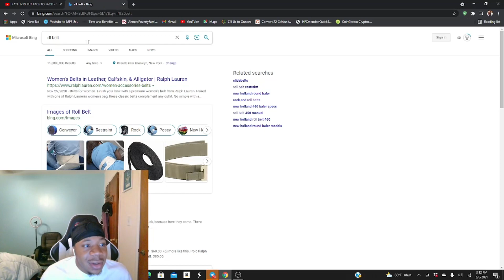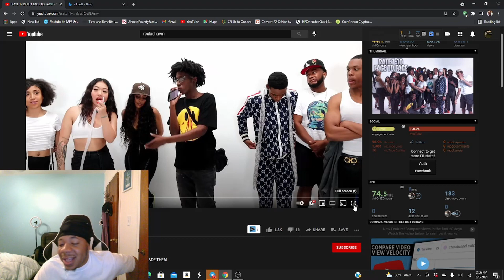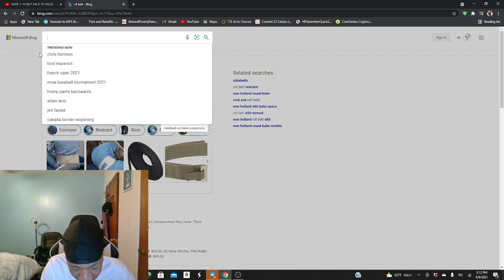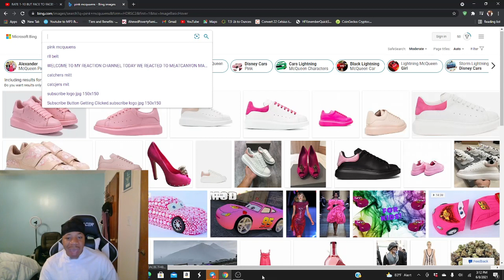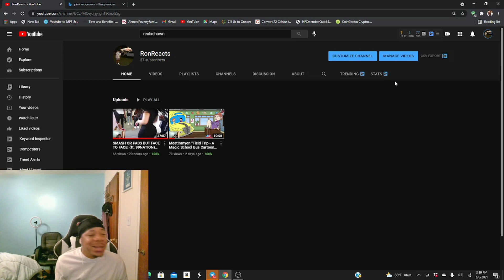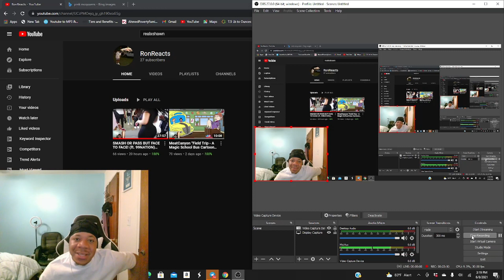RATE 1-10 BUT FACE TO FACE REACTION WHY I GOT A 1?!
WELCOME TO MY REACTION CHANNEL TODAY WE REACTED TO RATE 1-10 BUT FACE TO FACE AND I EXPLAIN WHY I GOTA 1 10LIKES FOR THE NEXT REACTION😘